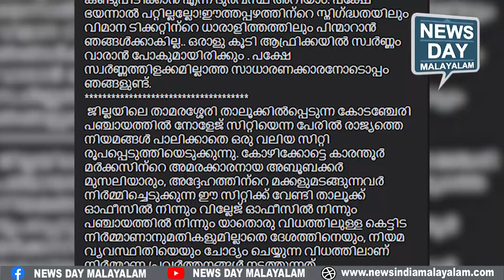പ്രക്ഷോഭത്തിനൊരുങ്ങി ഹിന്ദു ഐക്യവേദി.